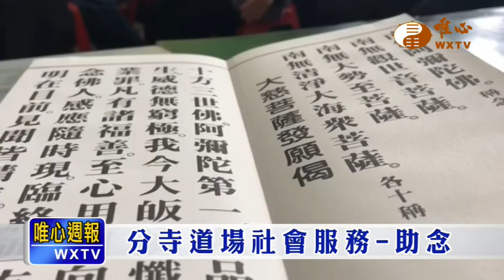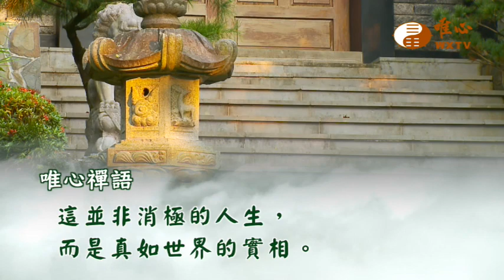【唯心週報126】｜ WXTV唯心電視台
『唯心週報』每週六19:30首播
每週日7:30、13:00重播